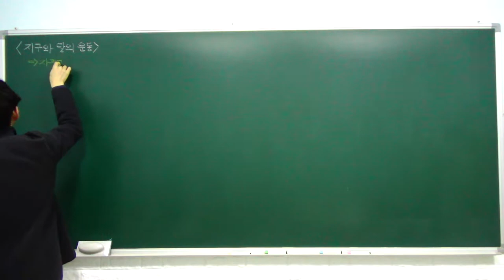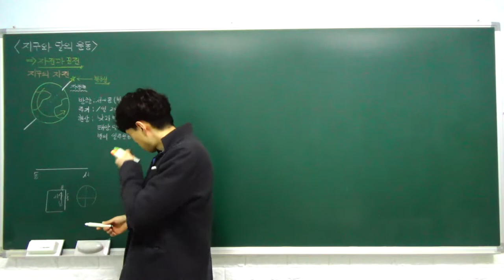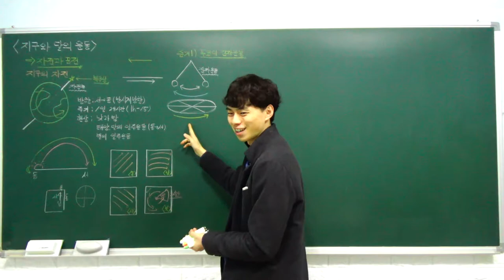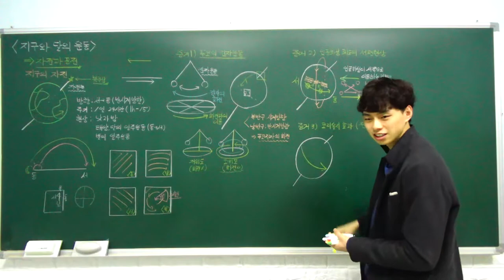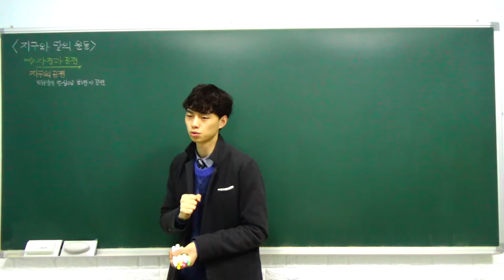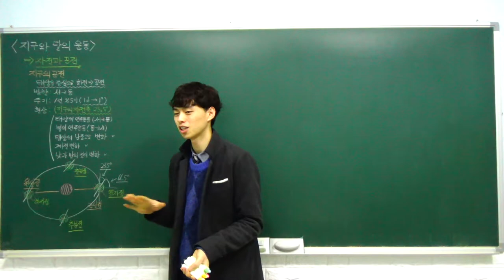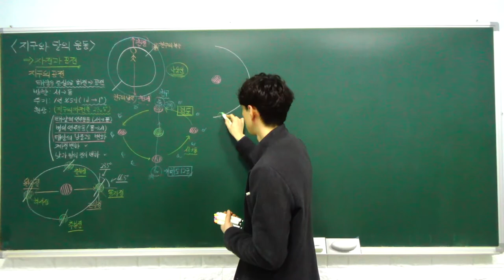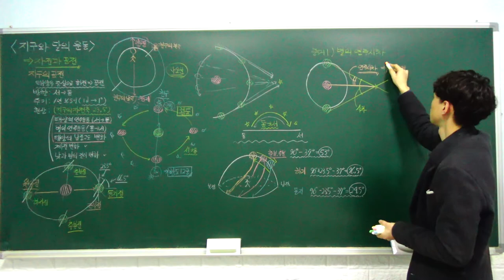중3 과학 특강 - 11. 지구와 달의 운동 (지구의 자전, 지구의 공전, 계절의 변화) (B반)